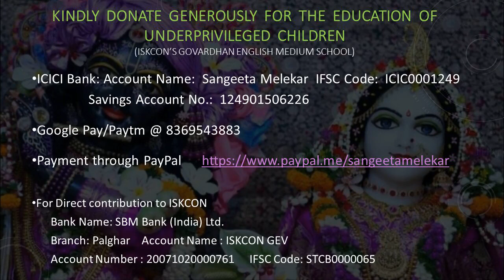2022-02-11_Tum mujhe yun bhula na paaoge (Female)_Sangeeta M. (Birthday of Shankar)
In celebration of the Birthday of Shankar (Shankar Singh Raghuwanshi) of the Shankar-Jaikishan duo fame (October 5, 1922)
Pagla Kahin Ka (1970), Lata, Shankar Jaikishan, Hasrat Jaipuri (Shammi Kapoor, Asha Parekh)
Date & Place:  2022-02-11_IO_Independent Organizers_Lata Shraddhanjali_Tum mujhe yun bhula na paoge_Panvel_Mumbai (Vasudev Balwant Phadke Auditorium)